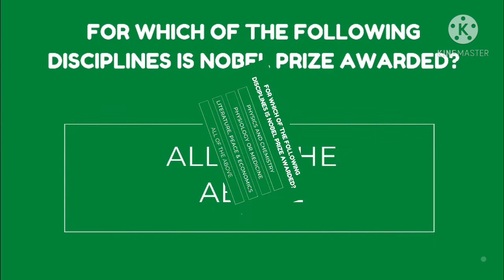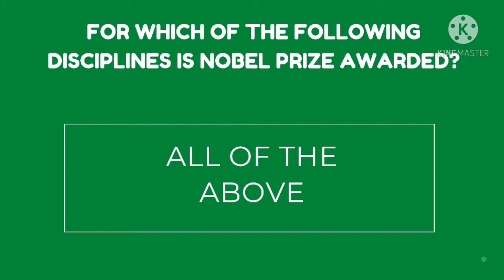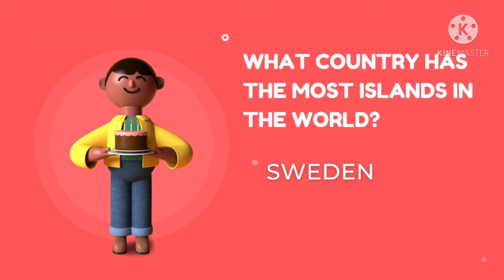GK Questions and Answers | General Knowledge | सामान्य ज्ञान | Champions Place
Can you pass this quiz ?
Lets check your knowledge  :P

SOLVE CHAMPIONS QUIZ AND BECOME A CHAMPION

For more such interesting quiz

LEARN AND GROW WITH US